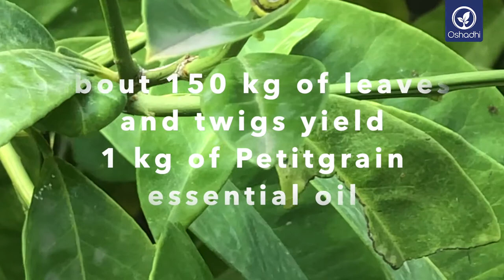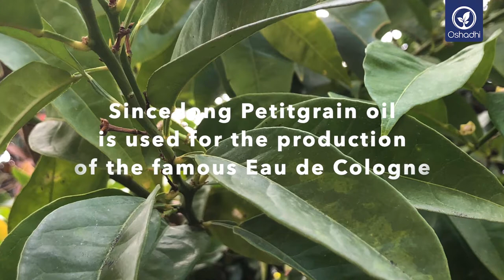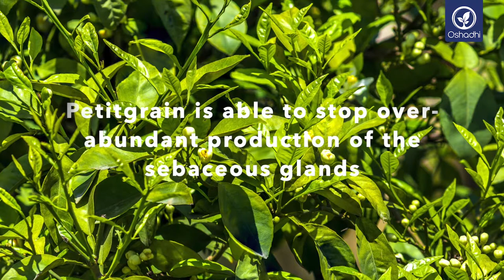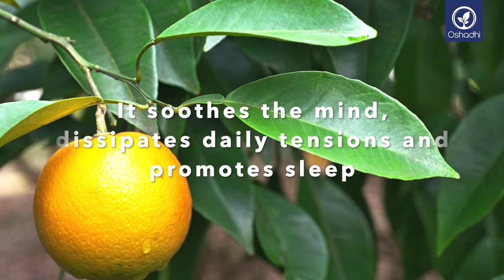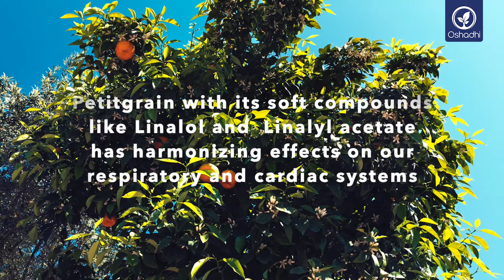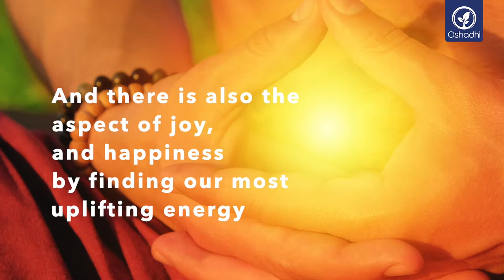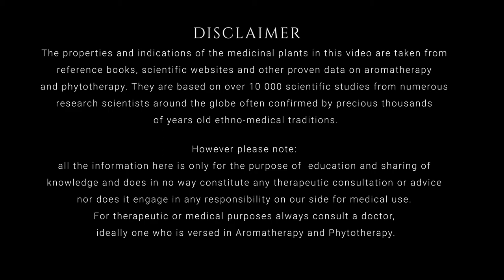Petitgrain Bigarade (Bitter Orange) | Essential-Oil-Plant Portrait by Dr. Malte Hozzel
The name “Petitgrain” means “Little seed” referring to the unripe fruitlets these essential oil originally was produced from. About 150 kg of leaves and twigs yield 1kg of Petitgrain essential oil...